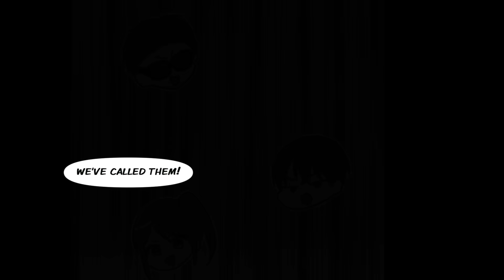［Manga dub］My cheeky neighbor caused a trouble and picked a fight so I called out my men.